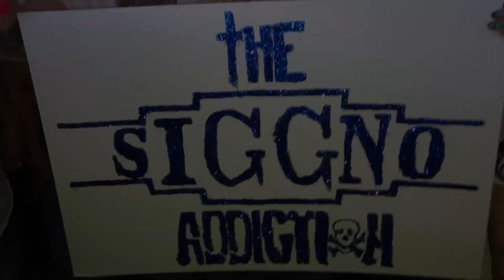Chato En Control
Jesse le da una oportunidad a Chato de cerrar la presentación🤦🏻‍♂️